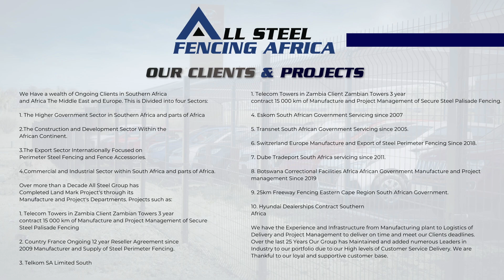All Steel Fencing - Company Profile